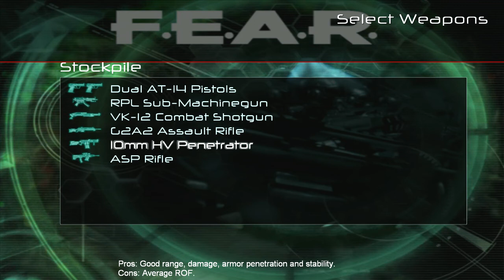Fear Combat: Free For All - Stockpile W/ Live Commentary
This game is Fear Combat. Played on PC recorded with Dxtory.